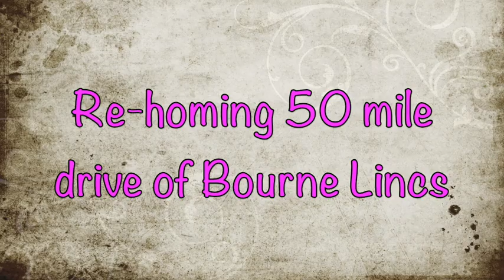Topsey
This video is about Topsey